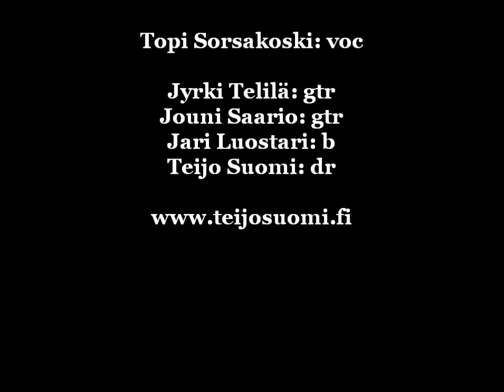Topi Sorsakoski & Kulkukoirat: Eeva (Live)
Topi Sorsakoski: voc, Jyrki Telilä: gtr, Teijo Suomi: dr, Jari Luostari: b, Jouni Saario: gtr

Live Oulu Hietasaari 2007